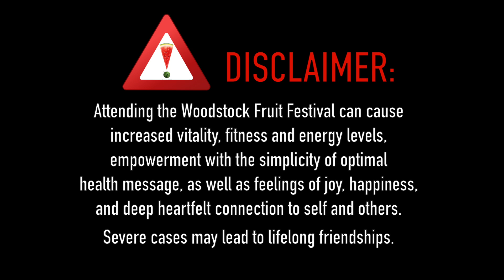WFF Love - Serge Semenets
The Woodstock Fruit Festival is an all-inclusive, all-ages, week-long celebration of health, fitness and personal growth. Attendees from all over the world are drawn in to experience what it's like to eat the best quality fruits and raw food dishes for a week straight, all while soaking in the sunshine and nature of the Adirondack mountain range in Upstate New York. Yoga, meditation courses, nutrition lectures, dance classes, art workshops, music and social gatherings are the cornerstone of the retreat, attracting 600+ people per year from all different backgrounds. Imagine the positive energy and community vibes of a festival, combined with the peace and restorativeness of a wellness retreat, and you get the Woodstock Fruit Festival.

Interested in connecting with a raw food community or learning more about a fruitarian, LOW FAT, RAW VEGAN lifestyle? Request to join our Facebook group: